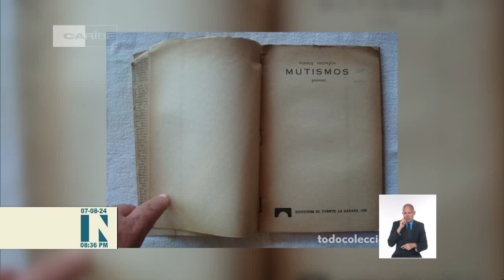Noticias culturales de Cuba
El FestivalInternacionalDeCine de Gibara desarrolló esta jornada un amplio programa teórico. Uno de los espacios estuvo dedicado a dialogar sobre los carteles de cine cubano. En esta oportunidad participaron especialistas y creadores dedicados a esta expresión gráfica. Conozca las principales noticias del arte y la cultura de Cuba en la emisión Estelar del NTV.